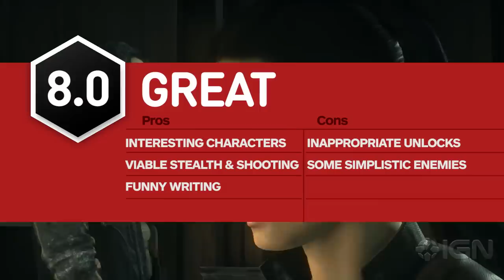Battlefield Hardline Review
See what we think of the Battlefield Hardline, a game about cops and criminals from Visceral.